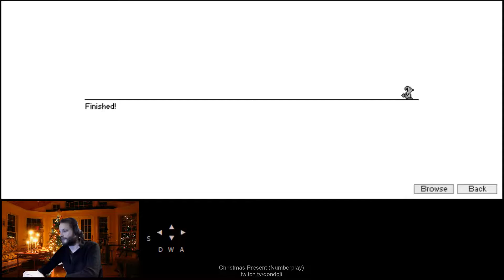"Christmas present" (Numberplay) blind playthrough - Knytt Stories